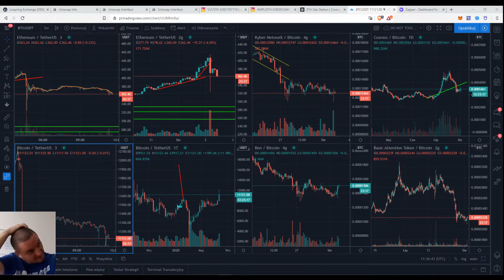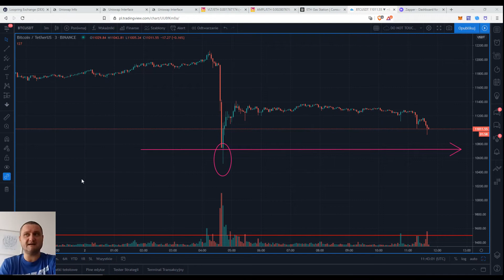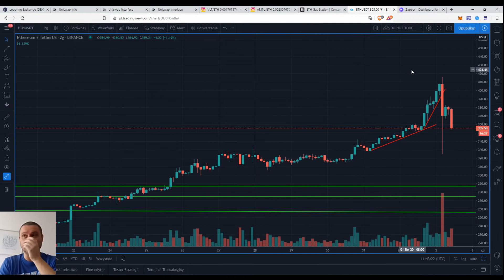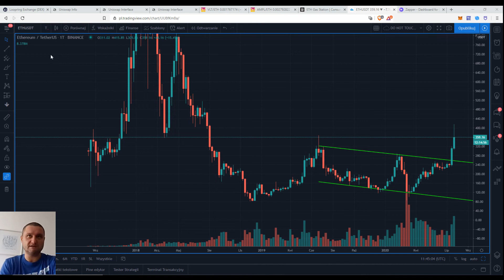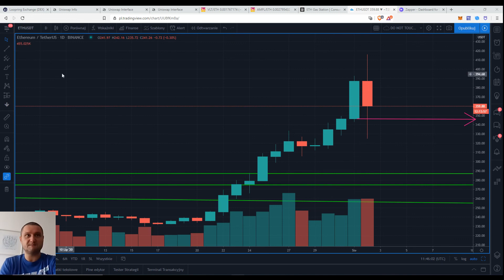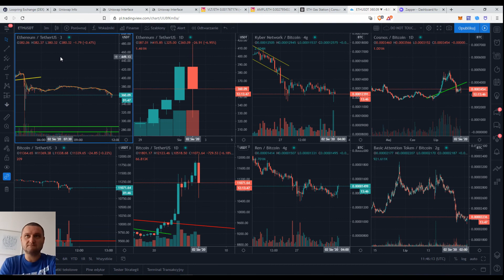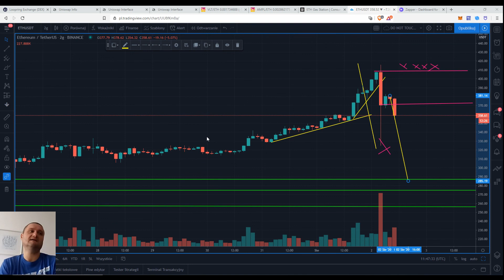Krypto Flash | BTC i ETH już po korekcie, czy będą niżej? | 02/08/2020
Wspinaliśmy się, wspinaliśmy, wreszcie ktoś na raz postanowił zrealizować pokaźne zyski. W Krypto Flash dziś BITCOIN i ETHEREUM.

Biorąc pod uwagę, że osiągnęliśmy na dziennym nowe maksy, a zaraz potem minima, to dzień powrotu wydaje się możliwy. Z drugiej strony, kupujący dość szybko chcieli zanegować te spadki próbą tworzenia dolnego cienia.

BTCUSD: pierwszy cel osiągnięty, na ten moment wyglądamy słabo i tutaj wspomniany wcześniej dzień odwrotu ma szansę realizacji, chyba że byki doprowadzą do zamknięcie dnia powyżej 11400/500, wtedy będzie można mówić o teście i ewentualnej kontynuacji wzrostów, co z perspektywy wybicia powyżej 10,500 wydaje się ruchem bardzo naturalnym. Byki mają i trochę czasu i trochę przestrzeni na przegrupowanie. Dopiero zejście i zamknięcie dnia pod poziomem 10k neguje pozytywny obraz.

ETHUSD - rynek poszukał stopów powyżej psychologicznego poziomu 400. Zadanie wykonane, a realizacja zysków z długich robi wrażenie. Możliwa podaż na chwilę obecną w okolicach 375+ i 410. Z perspektywy kupujących istotna strefa to 300/280. Zadaniem dla popytu wyciszyć i skonsolidować rynek przed kontynuacją wzrostów.